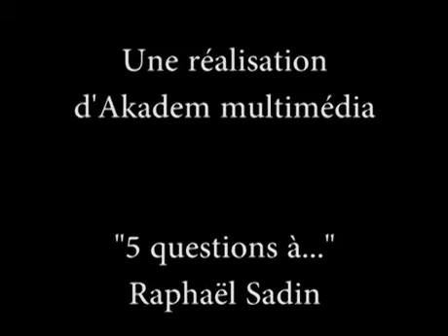Rav Raphaël Sadin - 'Hanouka - Socrate vs Moïse